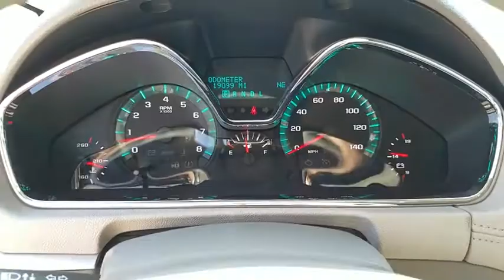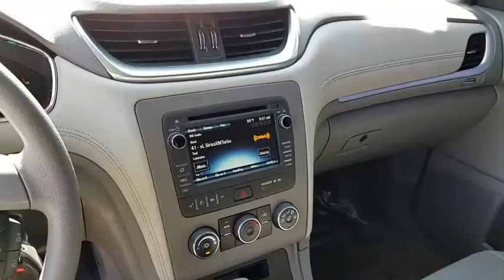2017 CHEVROLET TRAVERSE Las Vegas, Henderson, St. George, Cedar City, Summerlin, NV HDT2841A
Silver Ice Metallic Used 2017 CHEVROLET TRAVERSE available in Las Vegas, Nevada at Lexus of Henderson. Servicing the Henderson, St. George, Cedar City, Summerlin, NV area.